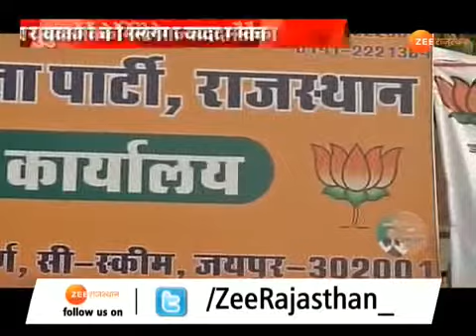चुनावी साल में युवा करेंगे नैया पार !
बीजेपी के नए प्रदेश अध्यक्ष का पद संभालते ही मदनलाल सैनी ने 2018 के चुनावी अभियान पर निकल पड़े हैं..। मदनलाल सैनी पदभार ग्रहण करते ही साफ संकेत दिए हैं, कि वो विधानसभा चुनाव में बीजेपी को जीत दिलाकर रहेंगे..। इसको लेकर बीजेपी ने अभी से युवाओं को जोड़ने की कवायद शुरू कर दी हैं..। यानि बीजेपी इस बार युवाओं के भरोसे चुनावी नैया पार करेगी..। मदन लाल सैनी ने साफ कहा कि इस बार विधानसभा चुनाव में पार्टी युवाओं को मौका देगी